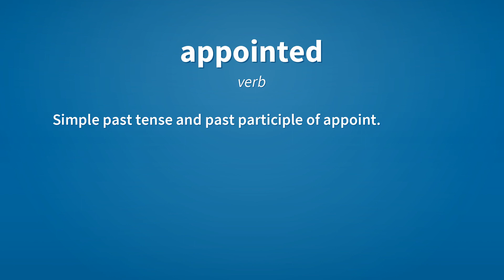Appointed | Meaning of appointed 📖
See here, the meanings of the word appointed, as video and text.

appointed (verb)
    Simple past tense and past participle of appoint.

Reference:
    appointed